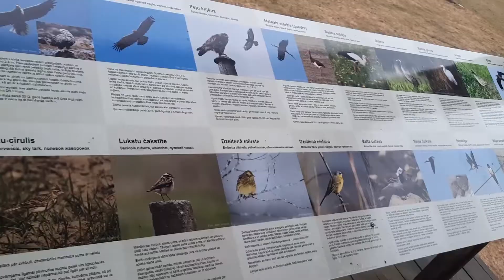Vēro putnus Ķemeru Nacionālā parka Dunduru pļavās!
Putnu dienas 2021! Dabas aizsardzības pārvalde aicina droši doties dabā un vērt putnus Ķemeru Nacionālā parka Dunduru pļavās!